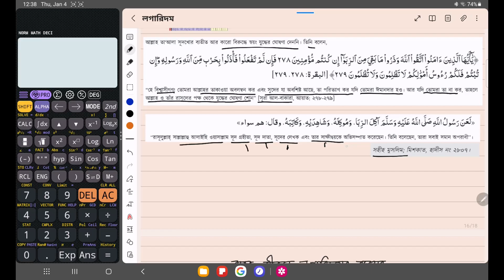ক্লাস -9 গণিত | লগারিদমের ধারণা ও প্রয়োগ | Class 9 math chapter 3 new curriculum 2024 | Part 6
ক্লাস -9 গণিত | লগারিদমের ধারণা ও প্রয়োগ |  চক্রবৃদ্ধি মুনাফায় লগারিদম | Class 9 math chapter 3 new curriculum 2024 | Part 6 | class 9 math chapter 3 | Class 9 Math | new curriculam | notun curriculam | ssc 2026 | new curriculum 2024 | class 9 new math book solution |